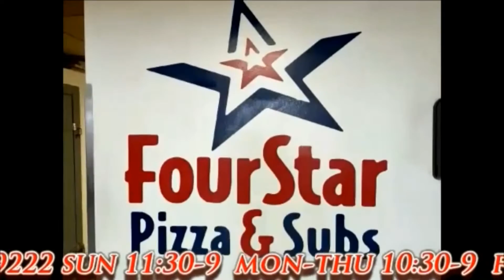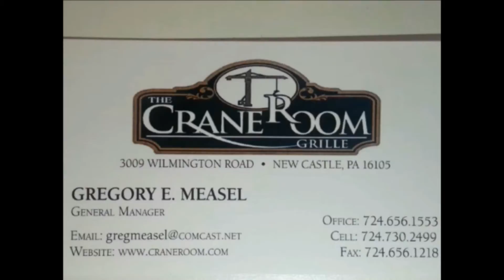NCTV45’S LAWRENCE COUNTY 45 WEATHER WEDNESDAY JULY 21 2021